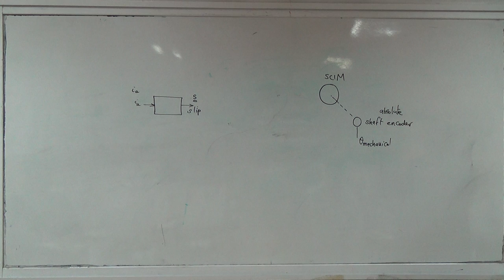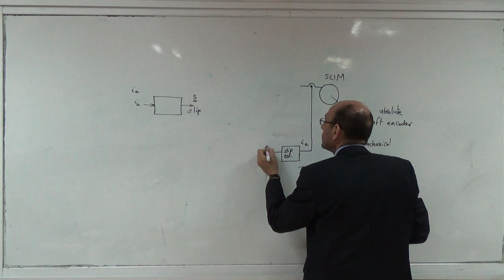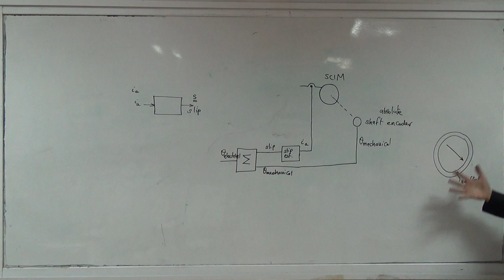Mechanical angle (theta m) and electrical angle (theta e), 28/4/2015